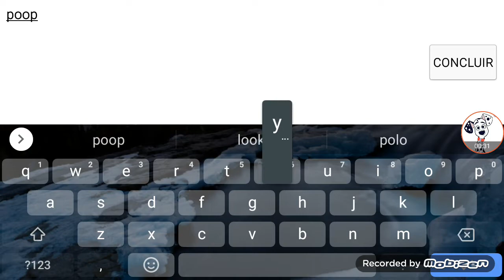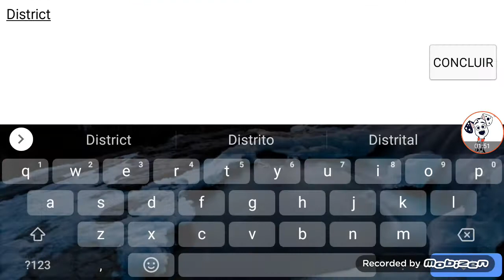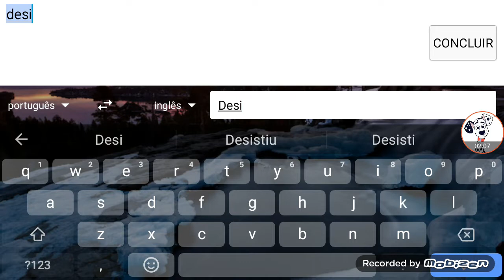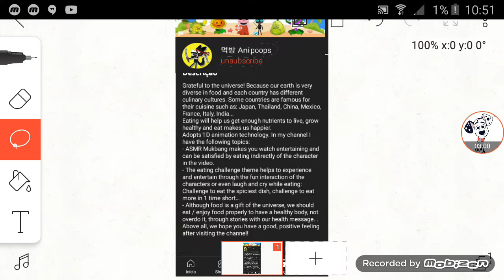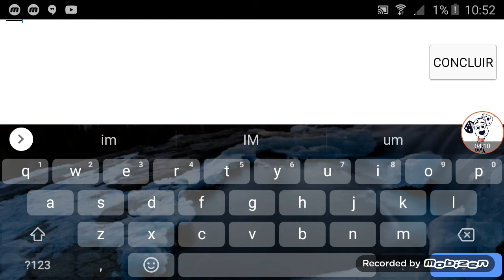Lets go! Fixed Anitoons (FREE LIKE VIDEO)